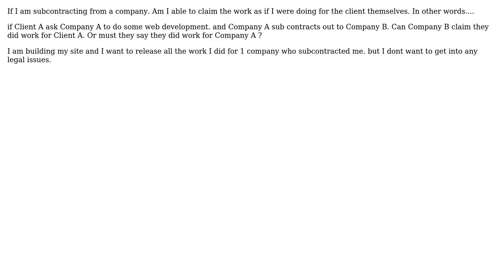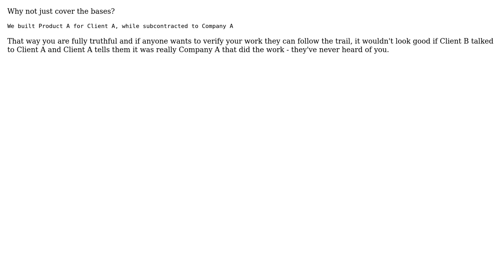Software Engineering: Can subcontractors claim contractors work? (2 Solutions!!)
Software Engineering: Can subcontractors claim contractors work?

With thanks & praise to God, and with thanks to the many people who have made this project possible! | Content (except music & images) licensed under CC BY-SA | Music | Images & others | With thanks to user quickly_now user numerical25 user DKnight and the Stack Exchange Network Trademarks are property of their respective owners. You are responsible for your own actions.